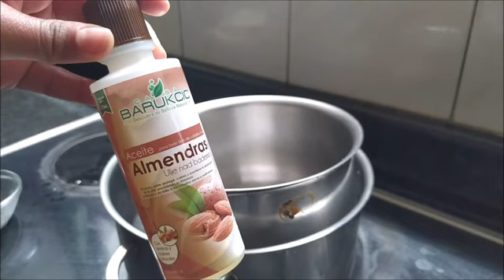Ungüento para cólicos menstruales e inflamación - Ginecología natural tema 4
En Amazon

En Amazon